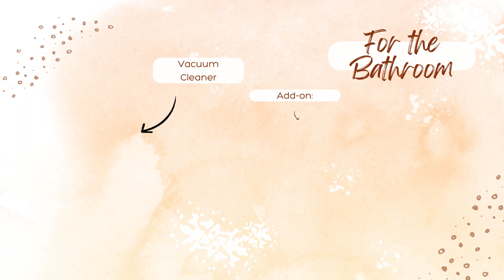SCANDICHARM HOME HEAVEN PACKAGE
1 Bedroom House Package Deal - Double

Priceworth Furniture presents:

This is our latest breakthrough in the form of a House Package Deal. In this version of ScandiCharm, we shows that we can demonstrate the quality and design of our furniture at a reasonable price. We always uphold the principle of providing the best for our customers.

Why choose our house package deal?

1st: It's cheaper. Discounts and Deals are things that can't be separated from Priceworth Furniture

2nd: It's efficient. Instead of buying 1 by 1 product, you can save your time in choosing house package.

3rd: Perfect for new house. We offer you plenty of options for house package deals. You can choose and decorate your home as you wish!!

For this ScandiCharm Version, the design is perfect for you who enjoys scandinavian style of house. The sleek design of our Jason type will bring its own charm to leverage your house.

What is included in the House Package Deal ScandiCharm Version?

⚈Jason Double Bedframe Dark Oak/Walnut
⚈2*Jason Night Stand Dark Oak/Walnut
⚈Luna 138 Bonnell Spring Box Double
⚈Murray TV Unit with 3 Shelves
⚈CHIQ 32" TV
⚈Jason 5-D Chest (Tallboy)
⚈2 Seater PU Leather Fire Retardant
⚈Leichardt Side Table 50 x 50 - Black
⚈Leichardt 3 Pieces Dining Set
⚈Bed Set
-Double Quilt
-Double Quilt Cover Set
-Double Fitted Sheet
-2*Pillow
-Double Mattress Protector
⚈Kitchen Set
-Crockery Set - 12 piece (piring)
-Glasses x 6
-Cutlery Set - 16 piece
-Electric Kettle
-Fry Pan
-Microwave Oven 20L
-HEQS 221L Fridge - White (HEQS 222W)
-Knife Block
-Chopping board
-Toaster
-Utensil set
-Tea Towel
-Kitchen bin (medium size)
-Saucepan 3pce set
⚈Cleaning Set
-Mop bucket & Wringer
-Mop Head
-Mop Handle
-Broom Head
-Broom Handle
-Brush & Dust Pan Set
-Toilet brush set
-Vacuum Cleaner
⚈Bath Set
-2*Bath Towel
-Bath Mat

We are happy to assist you for every information you need! Please feel free to reach us out if you interested in this complete House Package Deal.

𝗪𝗘 𝗗𝗘𝗟𝗜𝗩𝗘𝗥 & 𝗔𝗦𝗦𝗘𝗠𝗕𝗟𝗘
𝑌𝑜𝑢 𝑐𝑎𝑛 𝑣𝑖𝑠𝑖𝑡 𝑜𝑢𝑟 𝑠ℎ𝑜𝑤𝑟𝑜𝑜𝑚 𝑎𝑡 📍 177 Henty Street, Reservoir

WeChat ID: wxid_zp1m01o48w9n12